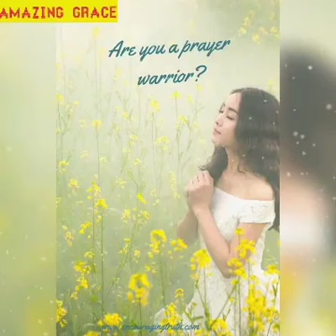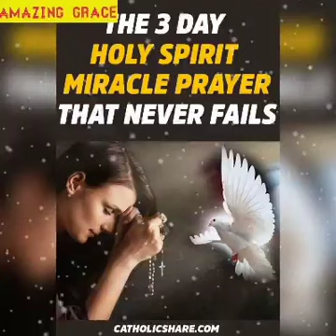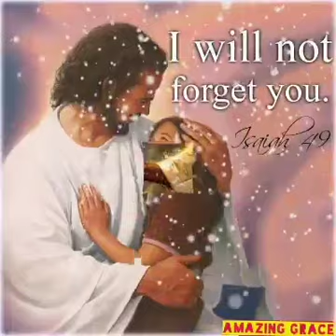Mary Xmas song 2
Video from Johnbrk